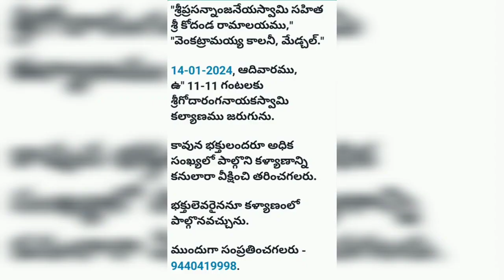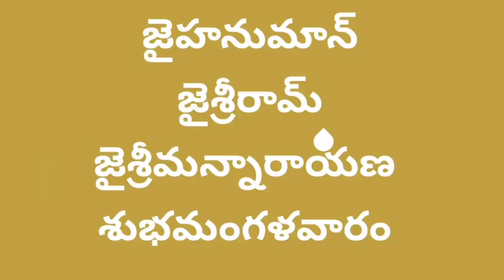తిరుప్పావై 25వ పాశురం శ్రీ కోదండరామాలయం, మేడ్చల్